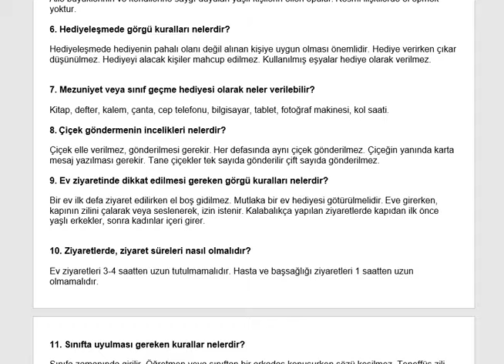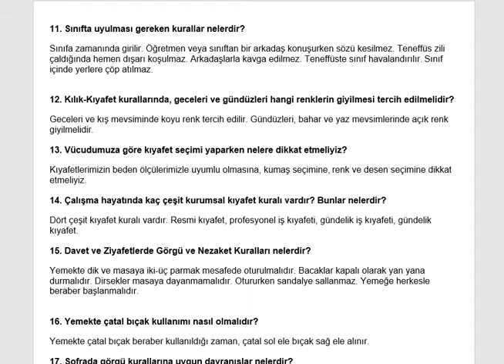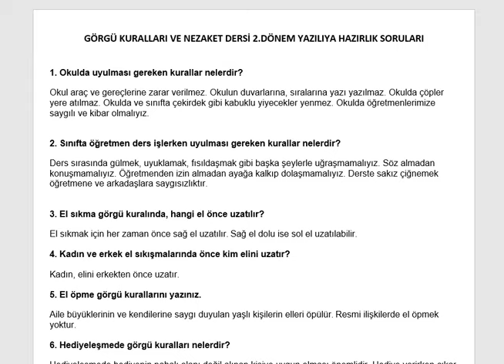Görgü Kuralları ve Nezaket Dersi 2.Dönem Yazılı Soruları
Yazılı sorularını indirmek için tıklayın